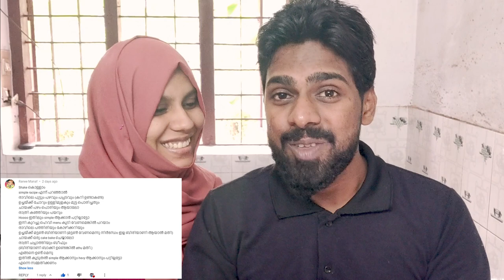അങ്ങനെ ഞാനും അടുക്കളയിൽ കേറി | Husband Cooking Challenge | NAK Vlogs | Part 1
This is a husband cooking challenge for one day. This series has three-part. The next episodes will come in coming days.

Stabilization Gimbal
Mini Tripod
Action Camera